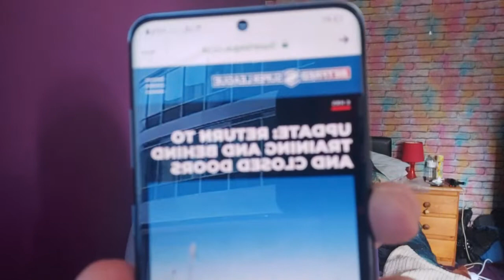Scrum News - Five stage plan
Just a short one covering a tiny part of the five step plan to lead into the resumption of the season.